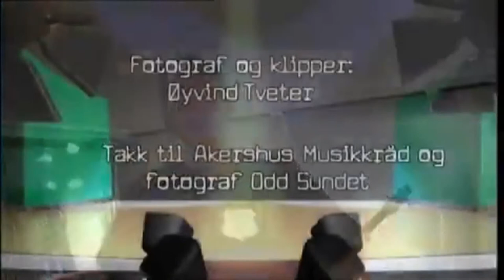ROCKEKARA 2. episode. Deltagerne møtes for første gang til øving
Et band settes sammen av folk som ønsker å ta opp igjen rockemusikken. Her møter du folk som ikke har spilt sammen med andre på flere år. De fleste har forlengst passert 40 år med god margin. Vi følger bandet fram til det store målet: Opptre for flere tusen mennesker fra hovedscenen under byfesten i Lillestrøm.

Bandmedlemmer
Per Rannug
Gitar, mandolin og nær sagt alt med strenger.
Ragnar Dahl
Gitar og sang
Reinhart Nordli
Sang og munnspill
Herman Døhlen
Trommer
Roy Robin Mortensen
Keyboard
Bjørn Bråthen
Bass